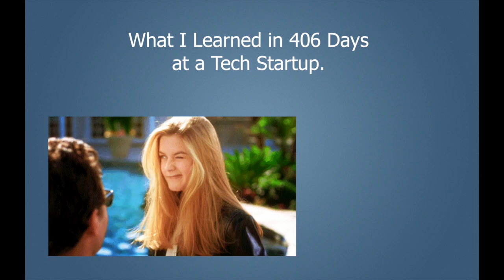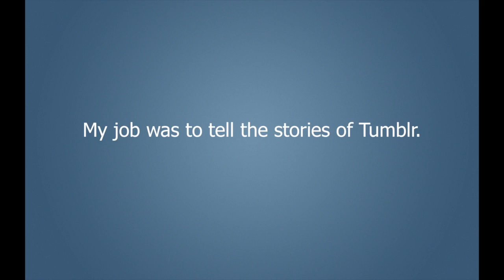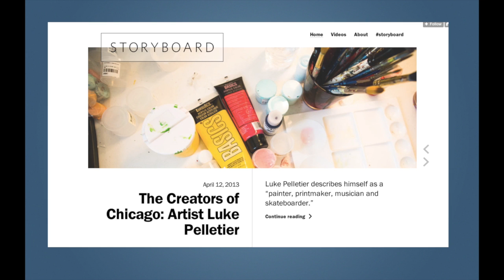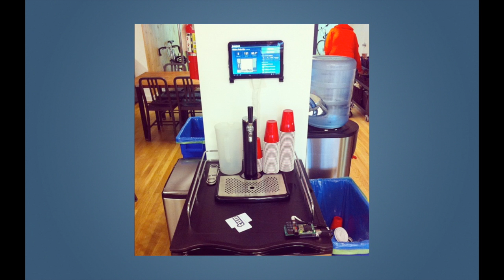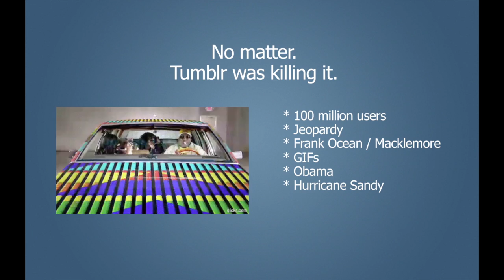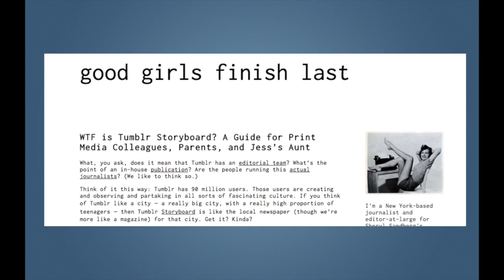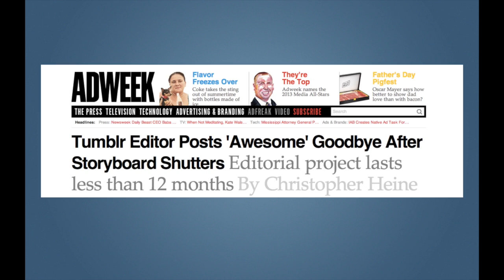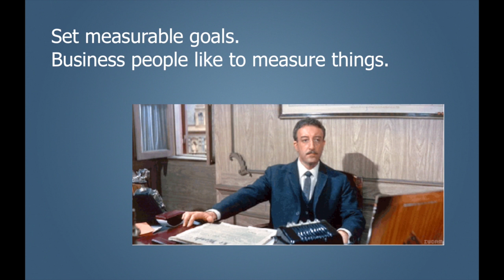What I learned in 406 days at a Tech Startup, Tumblr: Jessica Bennett at TEDxPoynterInstitute